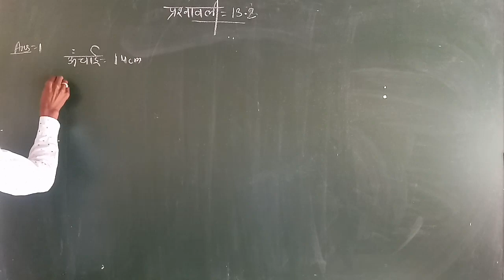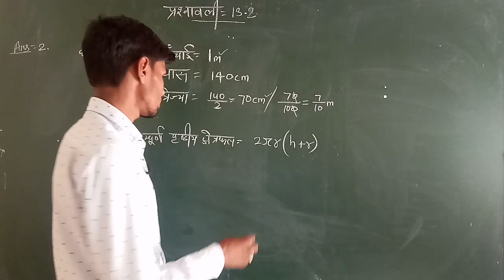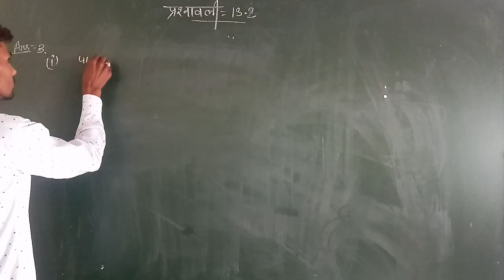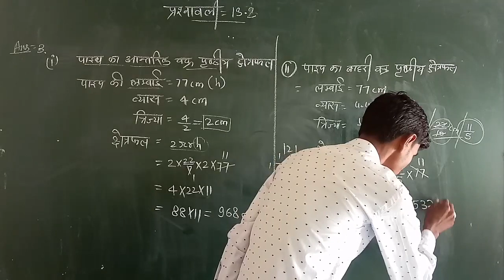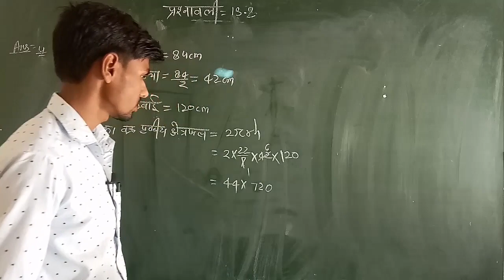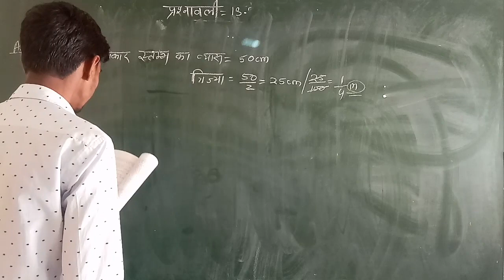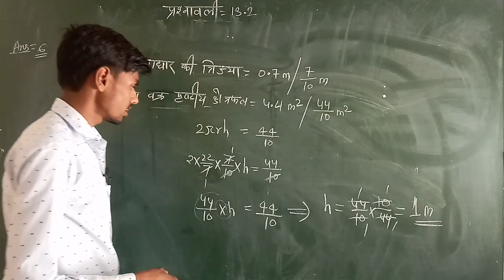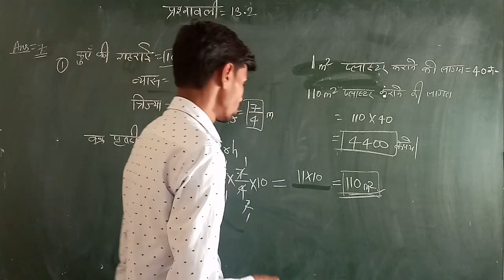RBSE, NCERT class 9th Chapter-13.2 Que_1-7 कक्षा 9th प्रश्नावली 13.2 पृष्ठीय क्षेत्रफल एंव आयतन